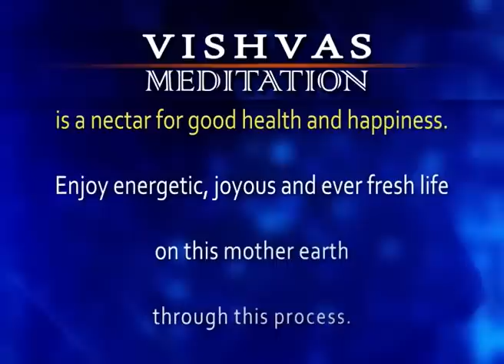VISHVAS MEDITATION - 03 Apr 2023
VISHVAS MEDITATION - 03 Apr 2023 Episode-2356